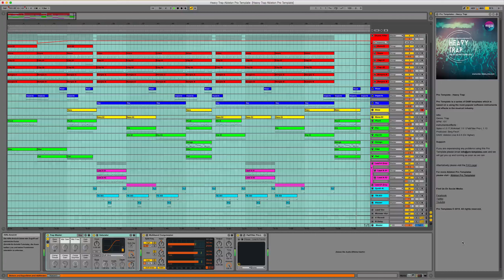Heavy Trap Ableton Pro Template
Heavy Trap Template
Created in Ableton Live 9.1.5

Genre: Trap
BPM: 108
Instruments/effects :
Spire v1.0.17,Kickstart 1.0.1,FabFilter Pro-L 1.13
Produced: Serg Fisun
DAW: Ableton Live 9.0.5 (Or Higher)
Vocal: only preview not included